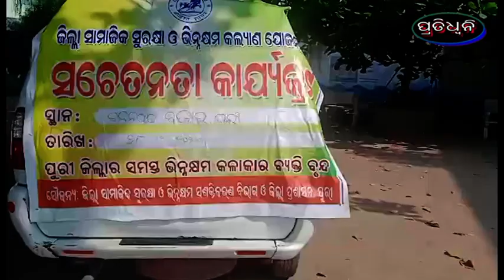ସରକାରଙ୍କ ବିଭିର୍ନ୍ନ ଯୋଜନା ସମ୍ପର୍କରେ ଭିର୍ଣ୍ଣକ୍ଷମଙ୍କୁ କରାଯାଉଛି ସଚେତନ